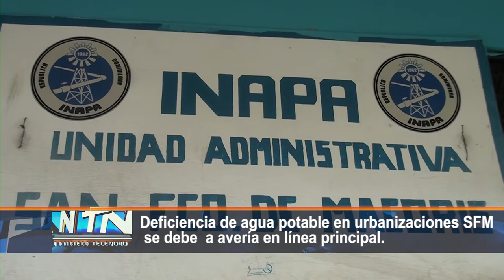Deficiencia de agua potable en urbanizaciones SFM se debe a avería en línea principal